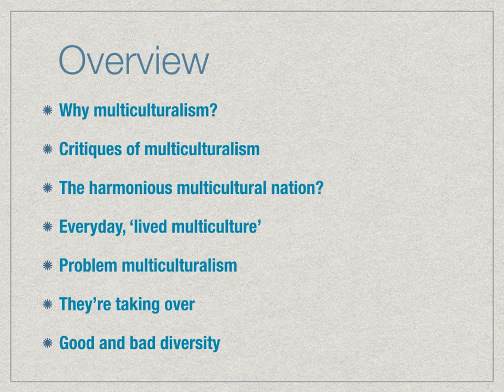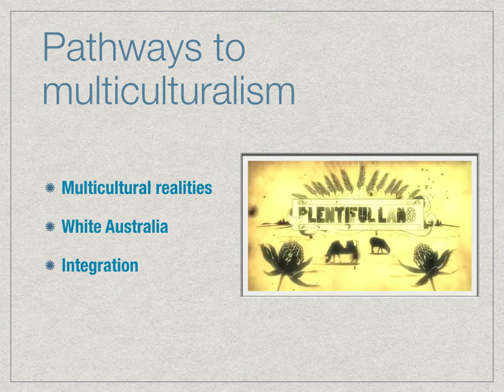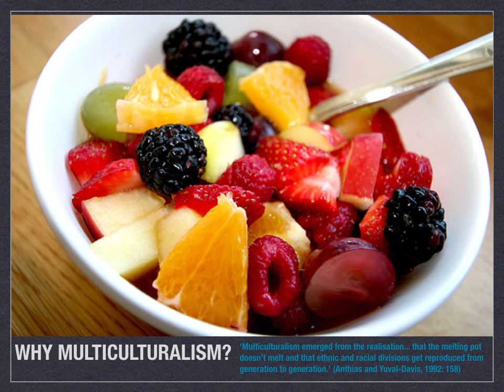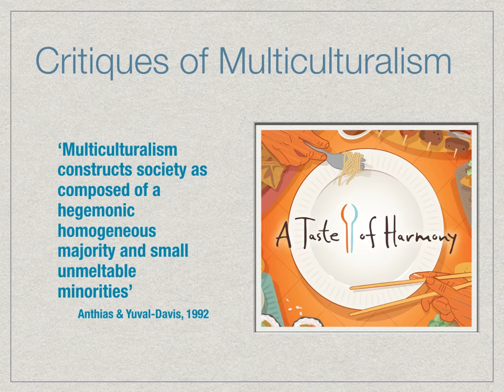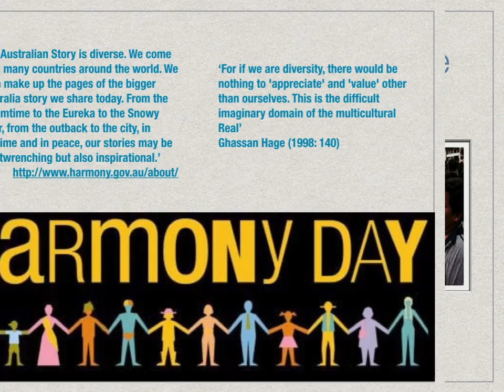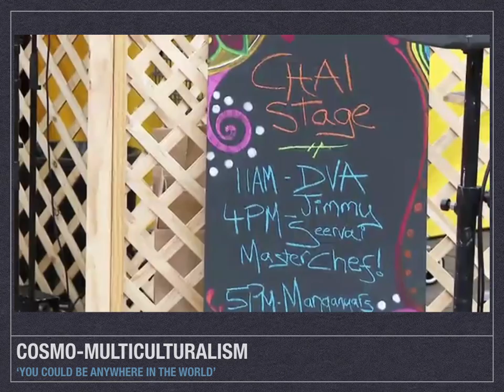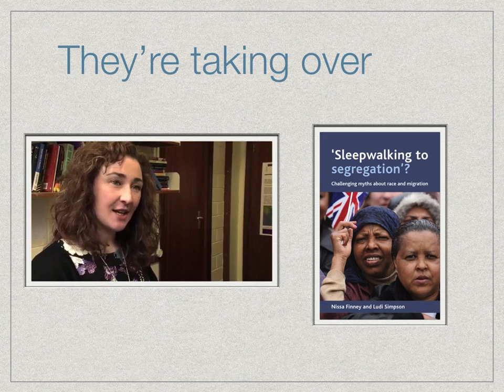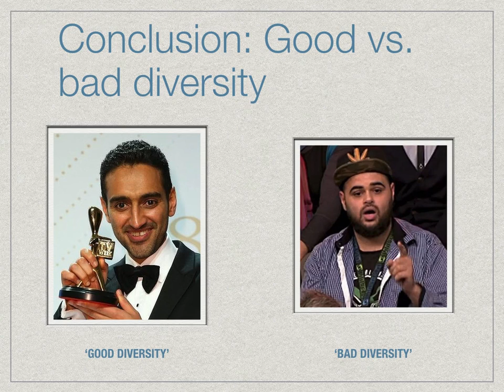Week 12 Everyday Multiculturalism video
Alana Lentin's lecture on Everyday Multiculturalism for the Western Sydney University Cultural and Social Analysis Unit, Everyday Life.